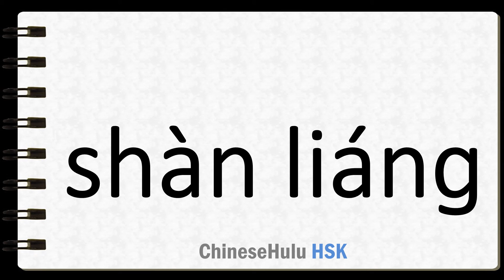How to Say kind hearted in HSK Chinese